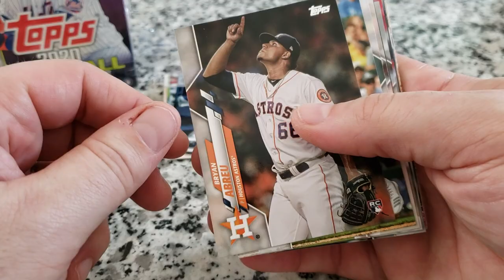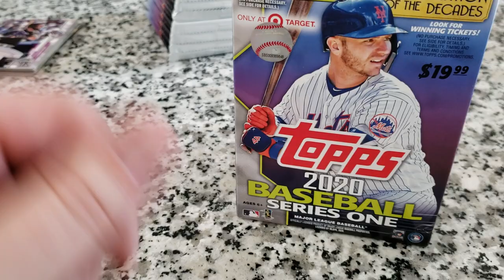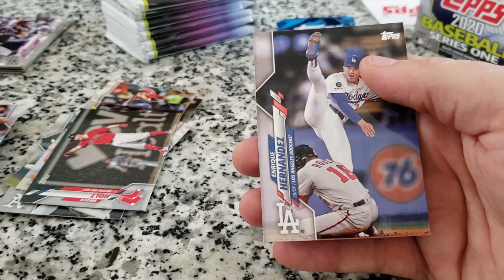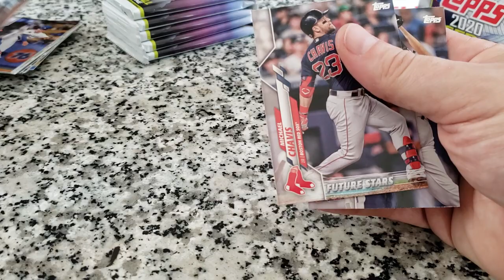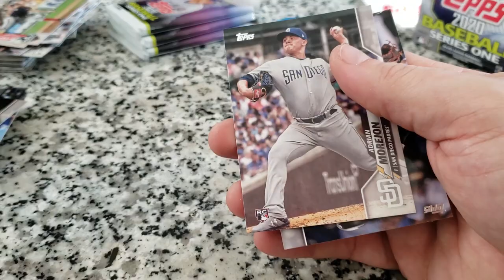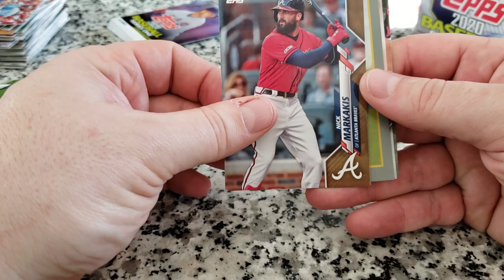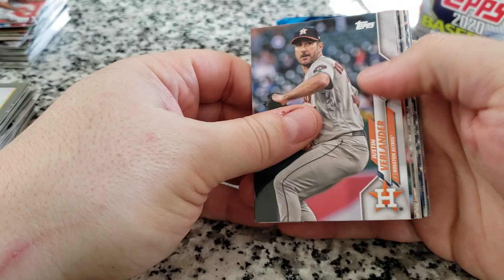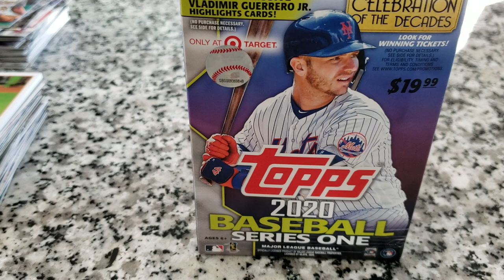2020 Topps Series 1 Blaster, finally found some!